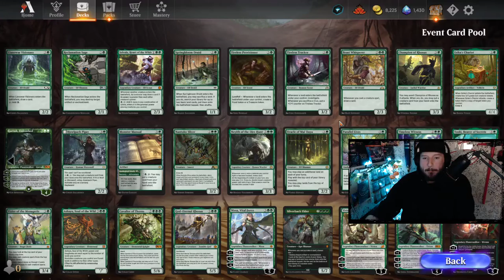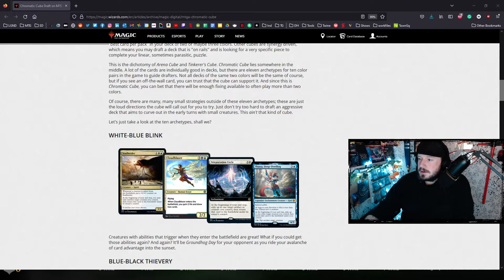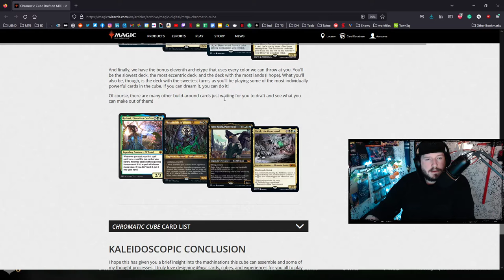Chromatic Cube Draft - 4C Omnath | Magic: The Gathering Gameplay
My first time drafting Chromatic Cube. Be kind, I've not played with MOST of these powerful cards.

Chapters:
0:00 - Intro & Research
7:00 - Draft
36:58 - Deck Build
47:28 - Gameplay